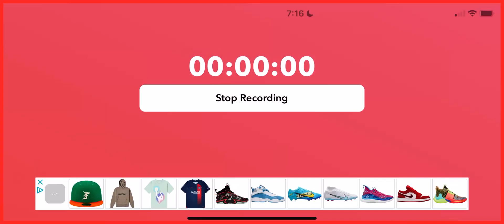Piglet’s Big Movie